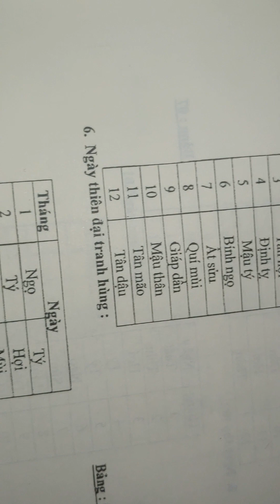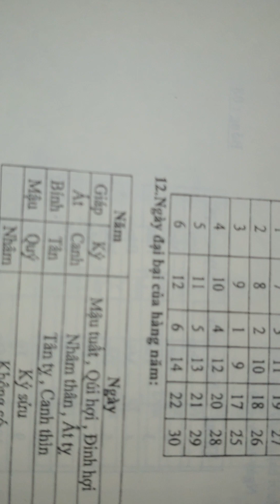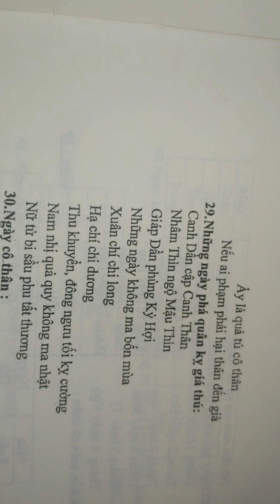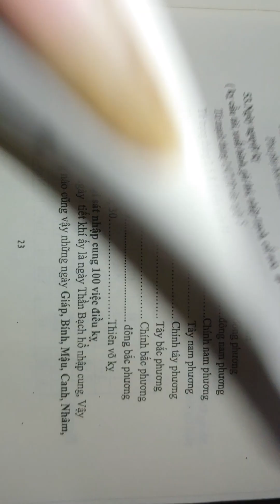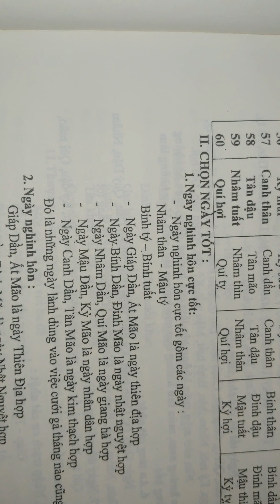giới thiệu cuốn sách Ngọc Hạp thông thư 098 621 7320 quyển số 4